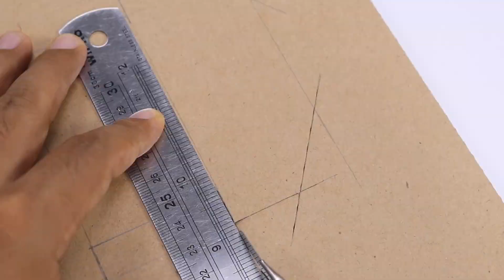Cool Matches Powered Cardboard Jet Car